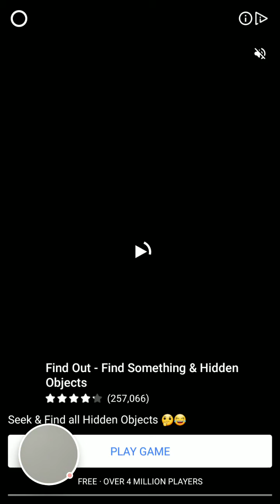Spots The Diffrences Game - Top Fun Game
Spot the Difference. Identify the differences between two similar photos